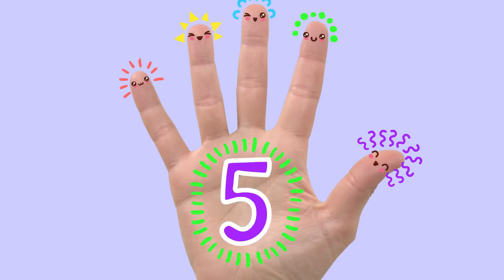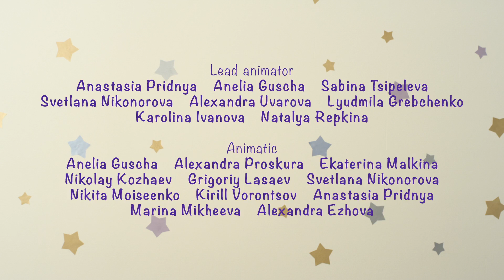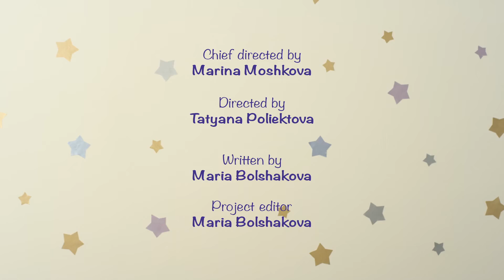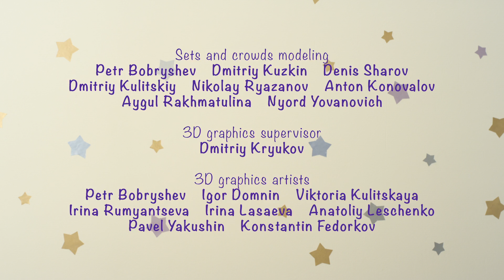BabyRiki | Best episodes about Numbers | Cartoons for Kids | 0+